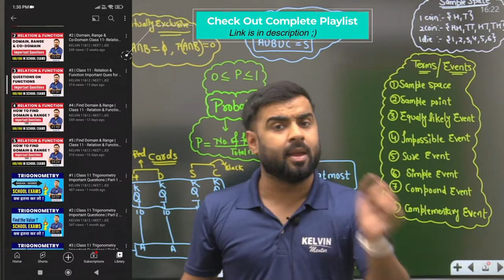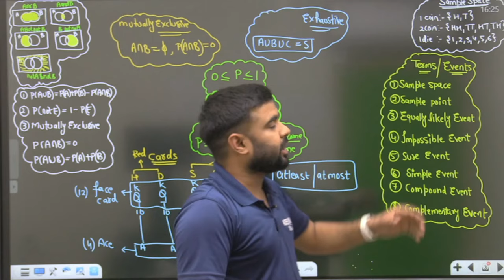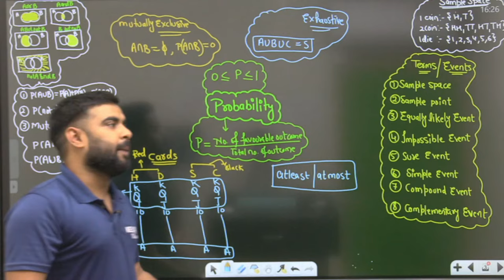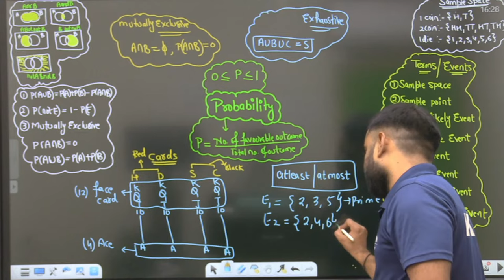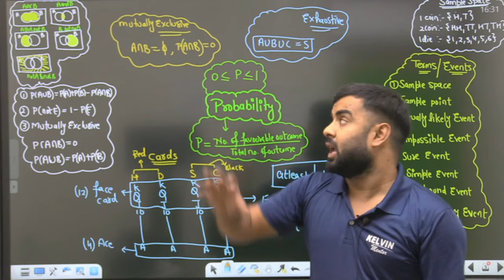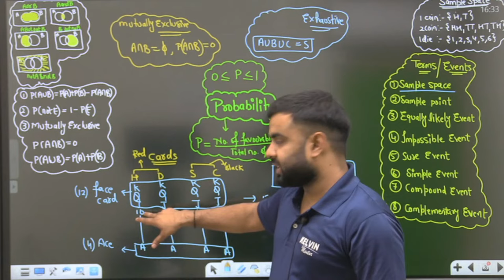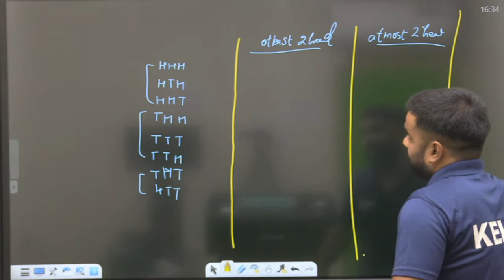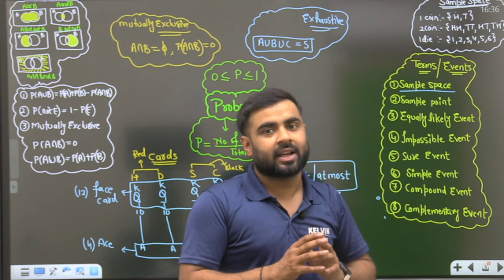Probability Class 11 Mind Map | Chapter in 14 Minutes ⏱ CBSE Class 11 Maths NCERT Solutions | KELVIN